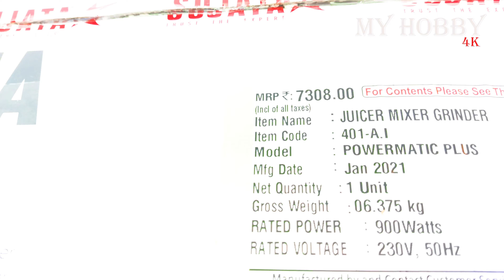🔥மர்ம பெட்டி🔥 Bought from first youtube INCOME|My Hobby|Guess what this is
📦In Flipkart📦

                  📦In Amazon📦